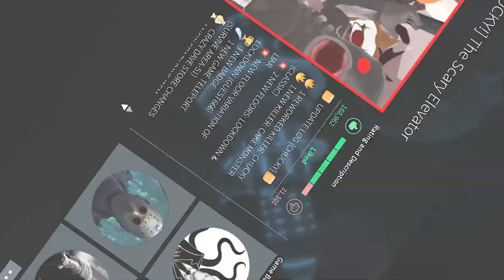Oh No NOT CHUCKY!!! The Scary Elevator Roblox - TigerBox GR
Oh No NOT CHUCKY!!! The Scary Elevator Roblox. Today Tiger is playing The Scary Elevator "Chucky Update" Roblox! Fun game play on Roblox!